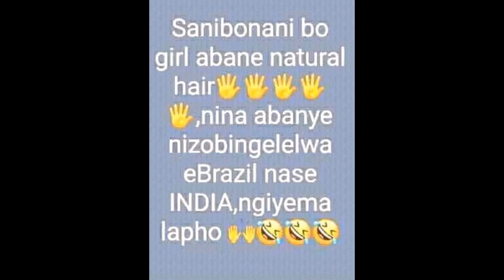Sanibonani Bo Girl